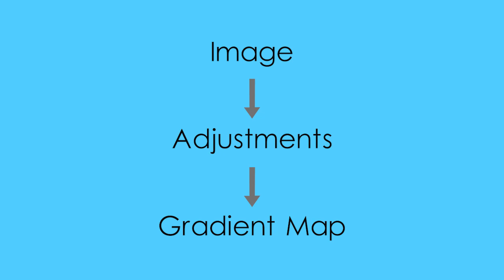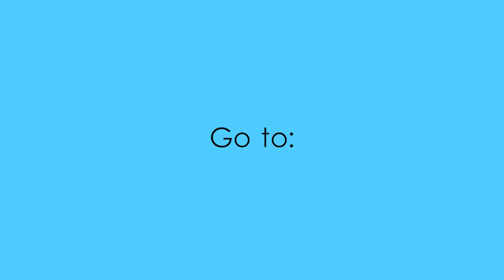Wallpaper Design in Adobe Photoshop - Tutorial 8